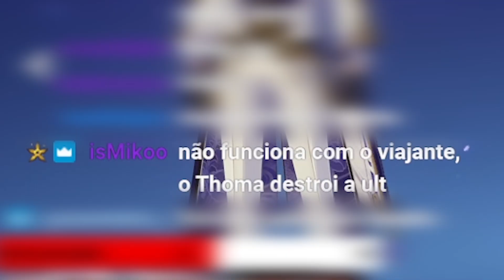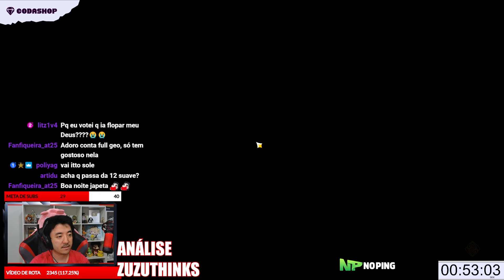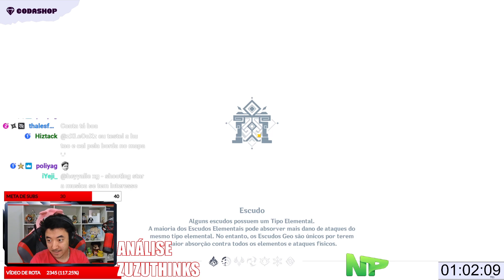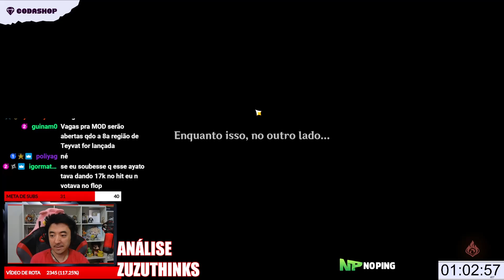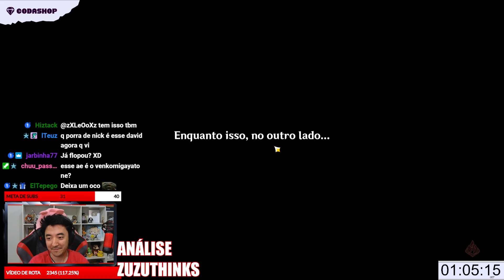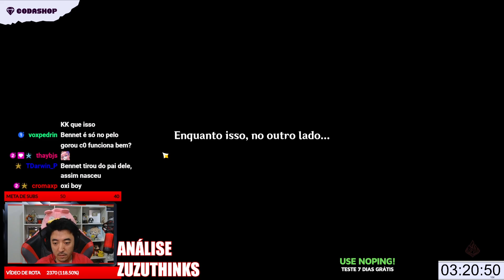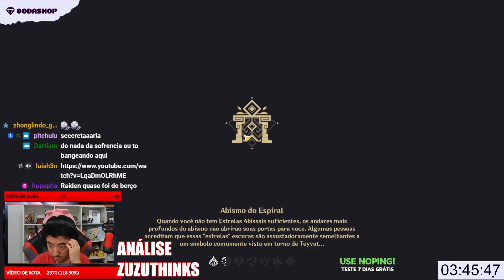DEHYA NÃO CONSEGUIU NEM DEIXAR O TIME VIVO | ANÁLISE ZUZUTHINKS | GENSHIN IMPACT